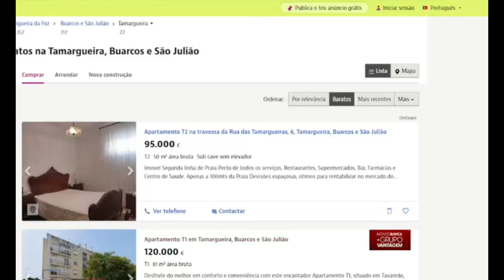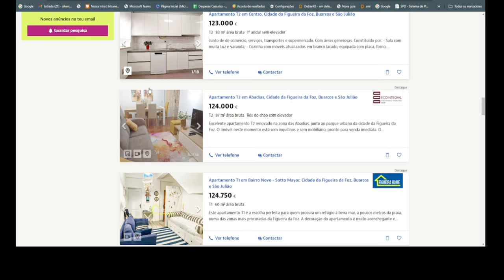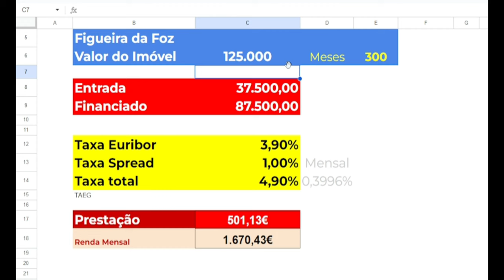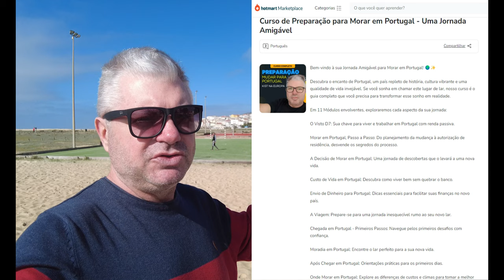Figueira da Foz: Oportunidades de Moradia para brasileiros em Portugal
Introdução e apresentação da cidade de Figueira da Foz: 00:00 - 00:33
Localização e clima favorável da cidade: 00:33 - 01:22
Características da praia e infraestrutura local: 01:22 - 01:48
Diversidade arquitetônica e oportunidades de moradia: 01:48 - 02:50
Análise dos preços de imóveis na região: 02:50 - 04:21
Marina e atividades relacionadas ao mar: 04:21 - 04:41
Proximidade com universidades e qualidade educacional: 04:41 - 05:15
Possibilidades de lazer, como jogar futebol na praia: 05:15 - 05:43
Curso de preparação para mudança para Portugal: 05:43 - 06:36
Conclusão e convite para assistir outros vídeos sobre Portugal: 06:36 - 07:22

Descubra por que Figueira da Foz é o destino ideal para brasileiros que desejam morar em Portugal! Neste vídeo, exploramos as vantagens dessa encantadora cidade litorânea, desde o clima ameno até as oportunidades de moradia e educação. Acompanhe nossa jornada enquanto destacamos os pontos mais atrativos de Figueira da Foz e oferecemos insights valiosos para quem planeja fazer da cidade seu novo lar. Não perca este guia completo sobre uma das pérolas de Portugal!